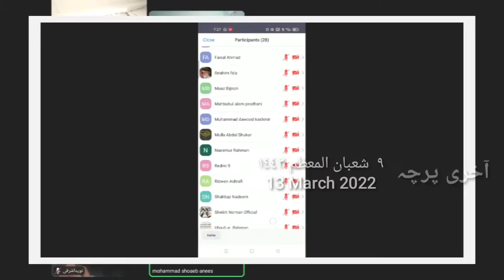طلبۂ ادارۂ فقہ و افتاء دیوبند